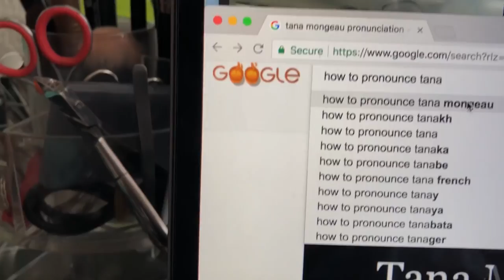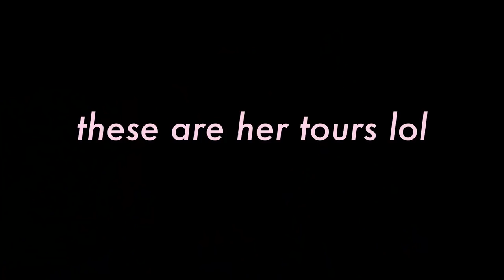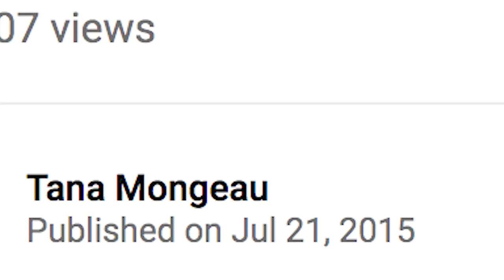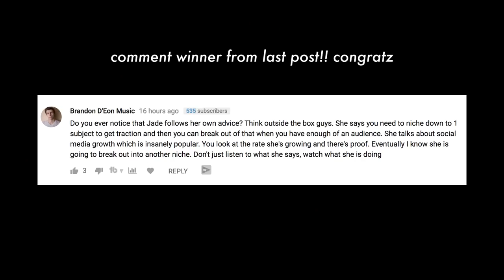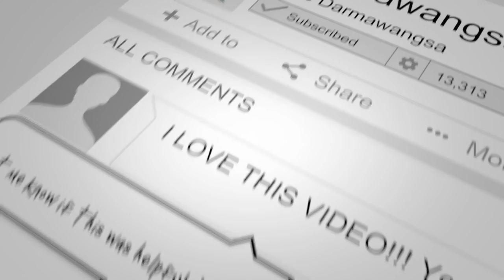*shocking HOW SHE GREW TO 1,900,000 FOLLOWERS ON INSTAGRAM - Tana Mongeau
SOCIAL MEDIA!

 ♡ xo DarmaNation

For COACHING calls on social media growth or branding:
2) Subject - Serious about my brand!

Editing/Video: @pdxpatterson

7640 NE Airport Way
# 56695